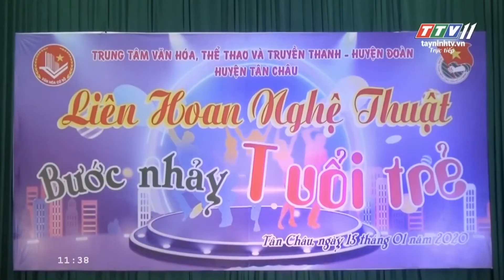KẾT NỐI | Tây Ninh | Tổ chức Liên hoan Bước nhảy tuổi trẻ.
Huyện đoàn phối hợp với Trung tâm Văn hoá, thể thao và Truyền thanh huyện Tân Châu tổ chức Liên hoan Bước nhảy tuổi trẻ.
Thời sự trưa 16/01/2020
Chương trình do Tỉnh đoàn Tây Ninh cung cấp, đăng tải trên các kênh thông tin liên quan của Truyền hình Thanh niên.